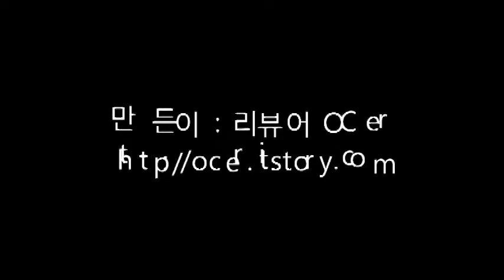시루이 T-1004X 트위스트락